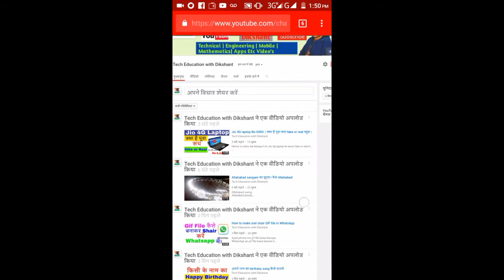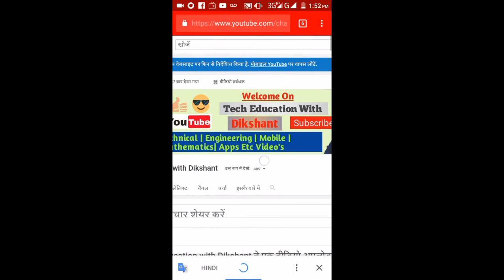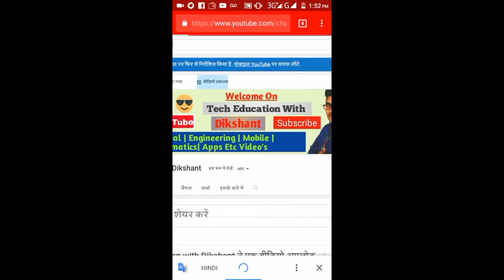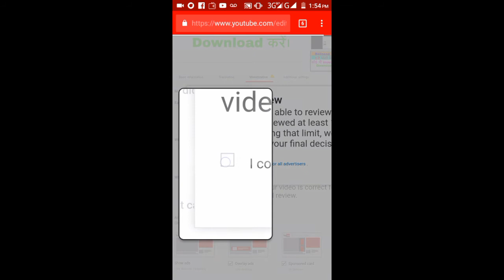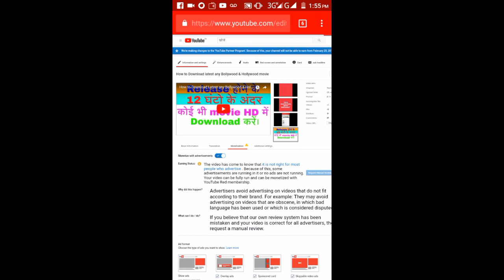How to change yellow dollar to green dollar.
Hii guys hmne iss video me bataya h ki yellow dollar sign ko green dollar sign me kaise change karte h.

How to change fix monetization,
YouTube ka yellow dollar sign ko green dollar sign me kaise change karen,